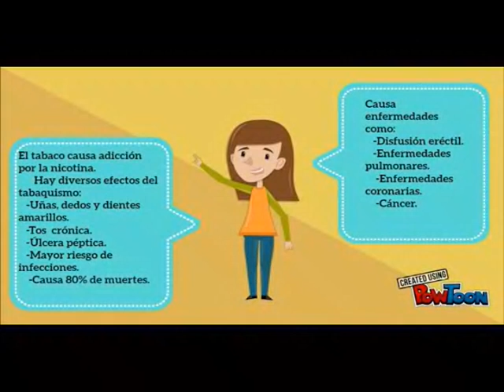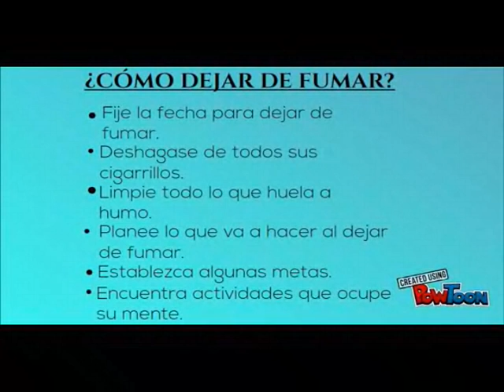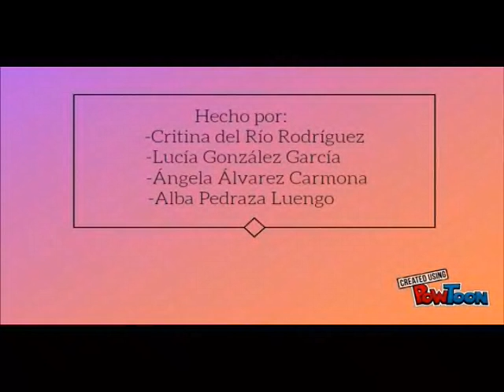Anuncios contra el tabaco (II) por 3º ESO B